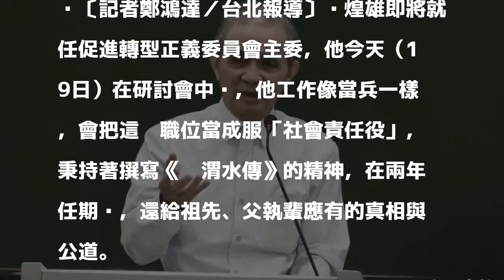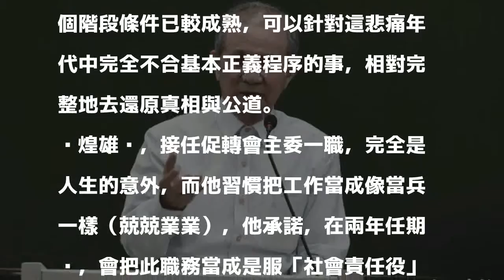黃煌雄：促轉會2年內 還給父執輩真相與公道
〔記者鄭鴻達／台北報導〕黃煌雄即將就任促進轉型正義委員會主委，他今天（19日）在研討會中說，他工作像當兵一樣，會把這份職位當成服「社會責任役」，秉持著撰寫《蔣渭水傳》的精神，在兩年任期內，還給祖先、父執輩應有的真相與公道。

發表評論評論如下。